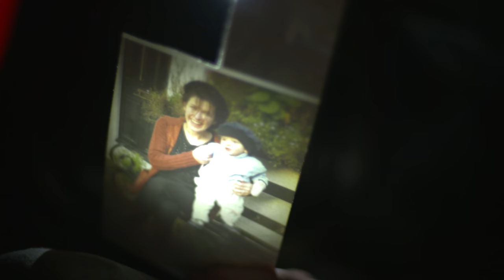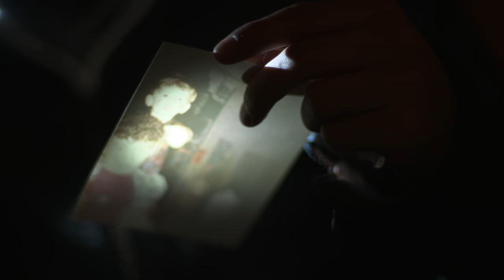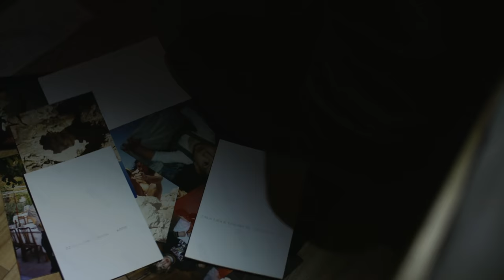The Goldborns ft Lowkey & Nathan Adams | Words of a Wound [Music Video]: SBTV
Ladbroke Grove band/production duo The Goldborns team up with Lowkey & Nathan Adams to bring you  ‘Words of a Wound’ - a powerful & emotive song that comes after another turbulent year of violence on the UK streets that has seen fatal stabbings reach the highest level since records began. This is the Fourth and final video release taken from The Goldborns debut EP 'Dont Look Away'